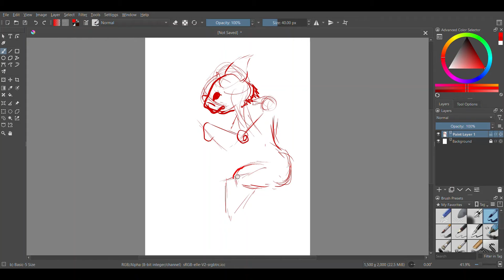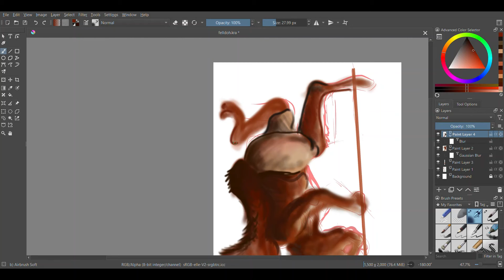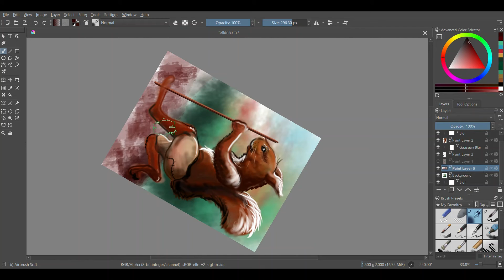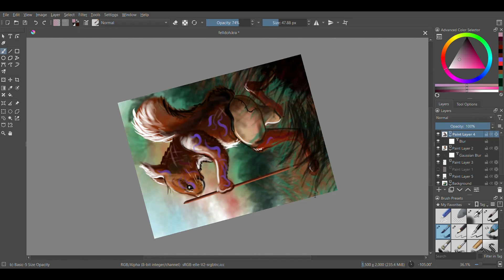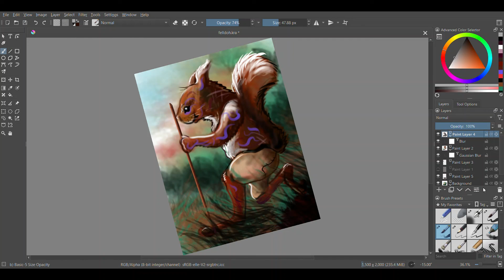Felldoh the Warrior 09/06/22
Digital illustration of the irrepressible warrior squirrel, Felldoh, from Brian Jacques' Martin the Warrior